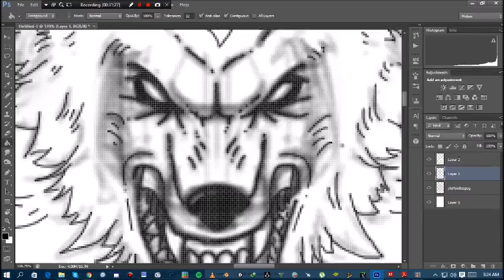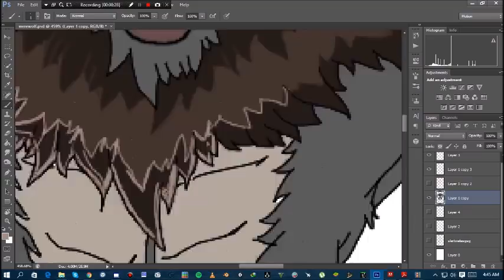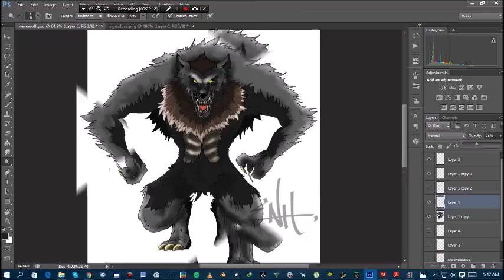Werewolf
Game Villain concept art.